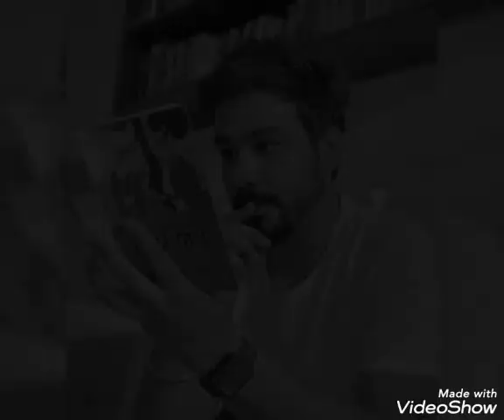MANİSH GOPLANİ and JIGYASA SINGH @*Thapki*Bihan*RENALDO*